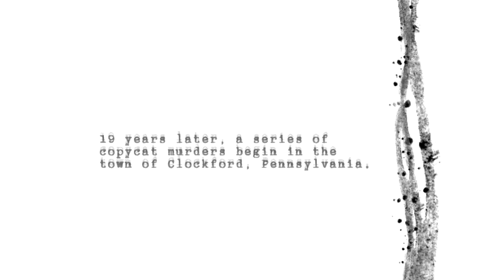Again - "Beware Of Past" Trailer (DS) - PlayJamUK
Again: FBI Special Psychological Investigation Unit, is an adventure video game developed by Cing and published by Tecmo for the Nintendo DS portable video game console. It was released in Japan on December 10, 2009 and was recently released in North America on March 30, 2010.

A string of serial murders from 19 years ago have started up "again." The player takes the role of Jay, an agent of the FBI and sole survivor of the serial murders 19 years ago, as he investigates the murders committed by the serial killer known only as "Providence".